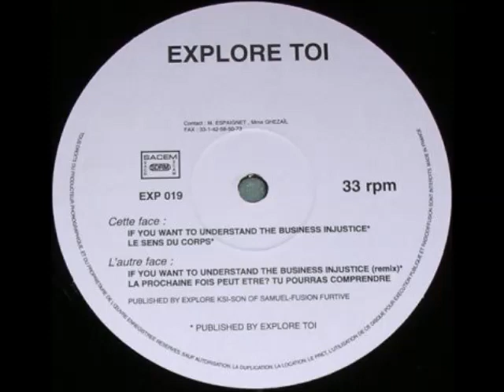SonOfSamuel/FusionFurtive/ExploreToi/KSI - LaProchaineFoisPeutEtre? TuPourrasComprendre - EXP.19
B2 From EXP.19